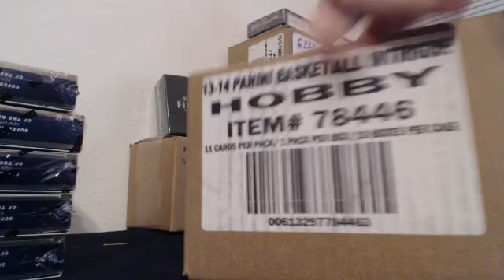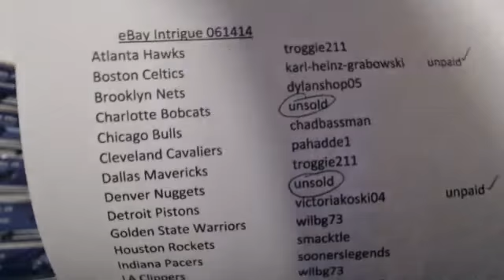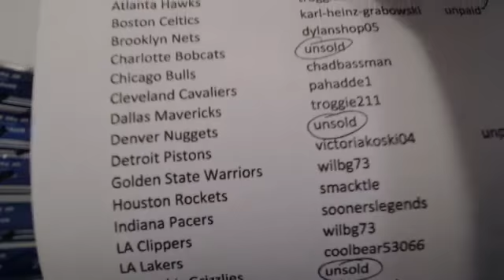eBay Intrigue Break 061414 Prt 1